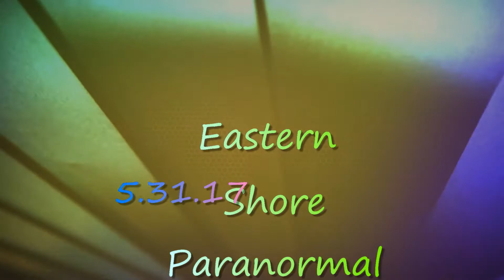Eastern Shore Paranormal - EVP - Hatteras WWII Gravesite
EVP captured by Terrie McClay on 5.31.17 at Buxton, NC.
With Dana Rieder